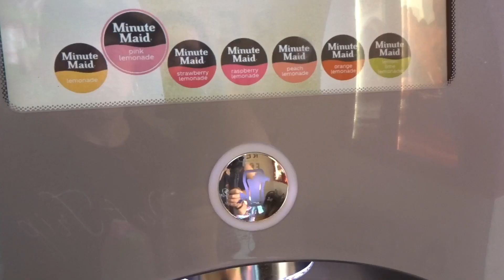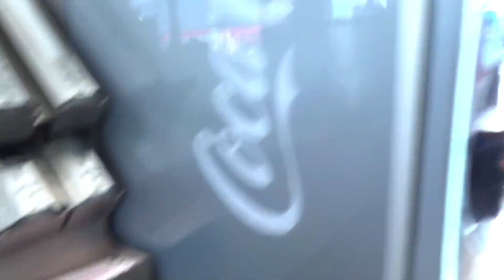Kissing Her Hurt Feet (9/13/22)